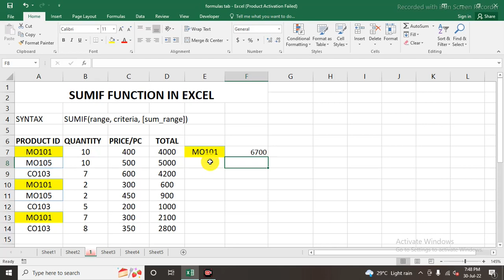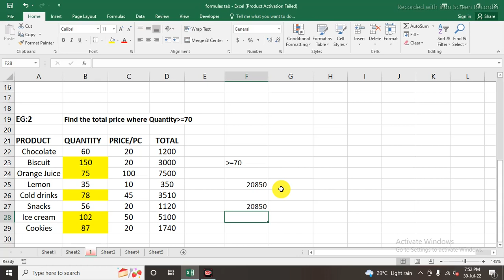SUMIF Formula in Excel in Hindi | What is SUMIF Formula in Excel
SUMIF Formula in Excel in Hindi | SUMIF Formula example | What is SUMIF Formula | ms excel | GrowWithSkills

We have tried our best to explain all the formulas clearly hope you like it and learn something from our videos, if so then please do subscribe Grow With Skills and press the bell icon for further updates.

What is Sumif formula?
How do you use Sumif with multiple criteria?
How do I sum a column Sumif in Excel?
How do I use Excel formulas?
How do I calculate the sum of specific cells in Excel?
What is the difference between Sum and Sumif?
What is sumif function in Excel?
How many criteria can Sumifs have?
Can you do Sumifs with 3 criteria?
Is Sumif AND or OR?
How do I use Sumifs in Excel with examples?
What is the syntax of the Sumifs formula?
Can I use Sumifs for rows and columns?

All playlist are available in our channel please watch out.